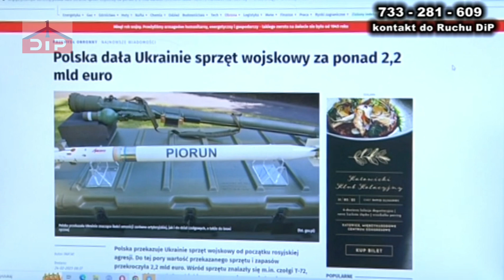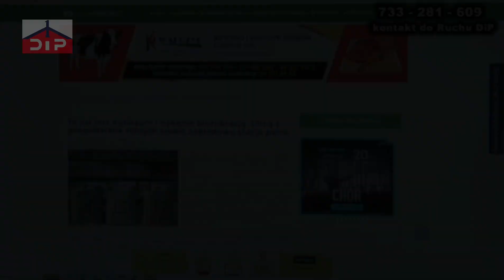Morawiecki z Dudą oddają za darmo a za ambasadę w piwnicy płacą Brytyjczykom (1607)